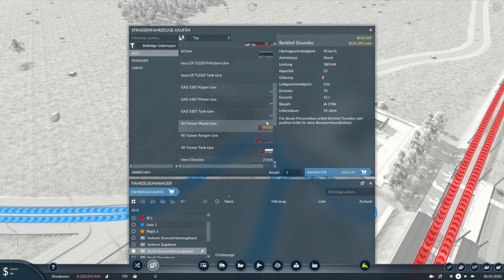Transport Fever 2 S10/#04: Gleich nochmal durch die Stadt durch mit verwittertem Gleis [deutsch]